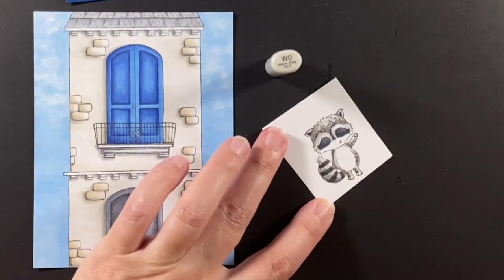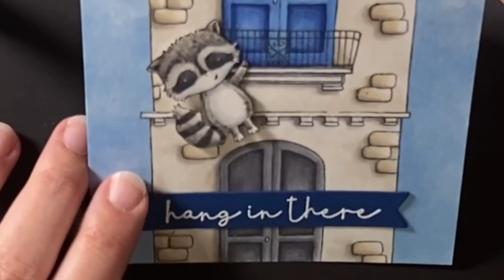Coloring a Critter with Copics and Kara | Ep1: George the Raccoon from Purple Onion Designs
This series focuses on coloring critter images with alcohol markers, specifically Copic markers.  In this episode I use a dot method to create texture and shading using warm and cool grays.